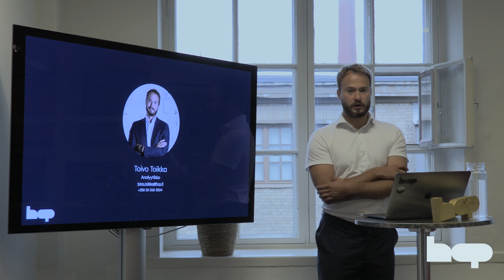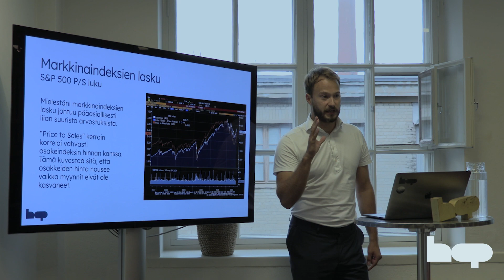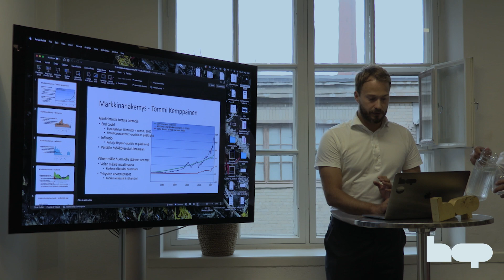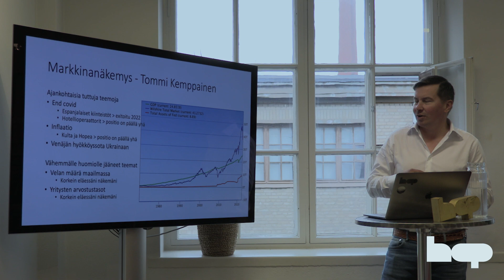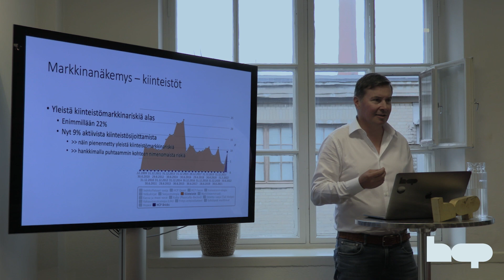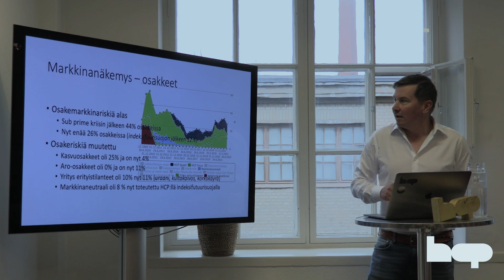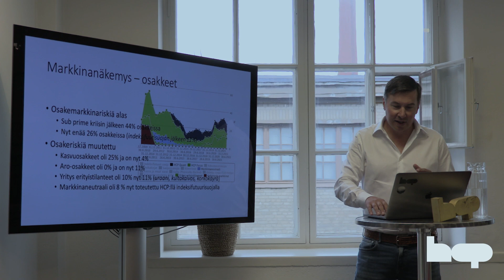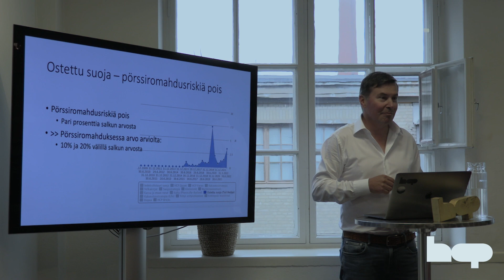Markkinakatsaus ja näkemys viikko 34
Tommi Kemppainen ja Toivo Toikka käyvät läpi merkittäviä tapahtumia vuodelta 2022. Lisäksi Tommi käy läpi HCP Black -rahaston ajankohtaisia sijoituksia.